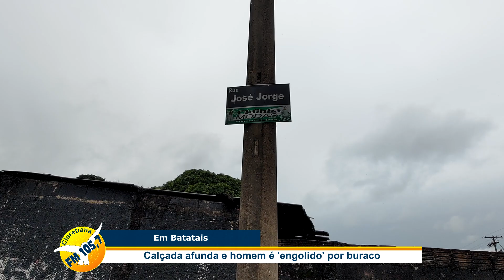Batatais - Calçada afunda e homem é 'engolido' por buraco na Rua José Jorge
Veja